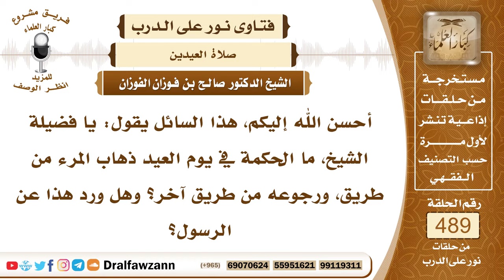7188- الحكمة من تغيير الطريق يوم العيد - الشيخ صالح الفوزان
"7188- أحسن الله إليكم، هذا السائل يقول: يا فضيلة الشيخ، ما الحكمة في يوم العيد ذهاب المرء من طريق، ورجوعه من طريق آخر؟ وهل ورد هذا عن الرسول؟
الجواب: الجواب: هذا ورد عن الرسول ﷺ، وذلك لتشهد له البقاع التي يمر بها.
السيرة الذاتية:
للاشتراك في قناة الشيخ صالح الفوزان

14_ الشيخ محمد أمين الشنقيطي
يتيوب

15_سماحة المفتي عبد العزيز آل الشيخ
 يوتيوب

رئيس الفريق
لمشروع كبار العلماء